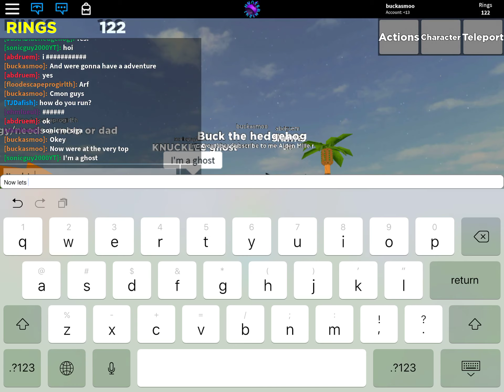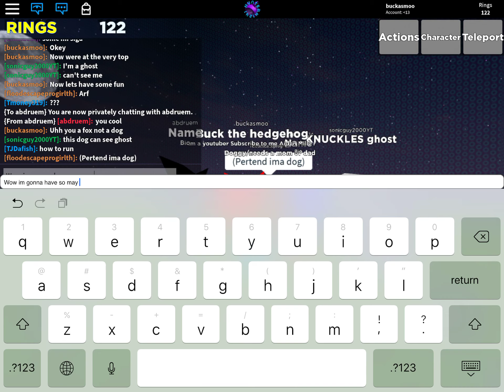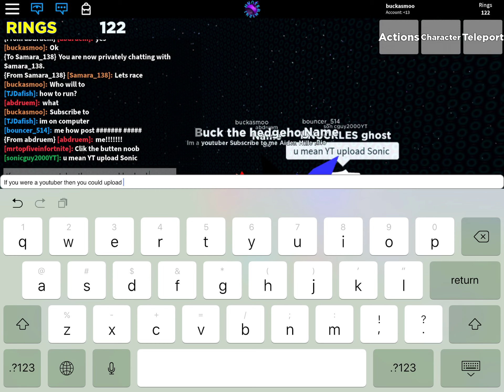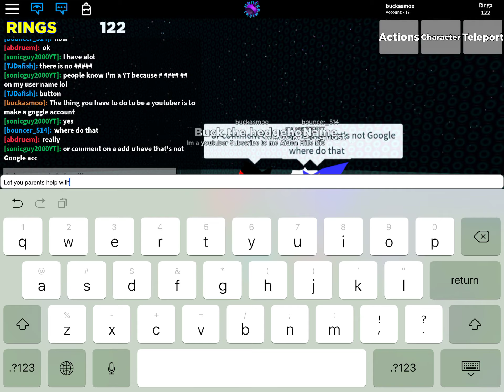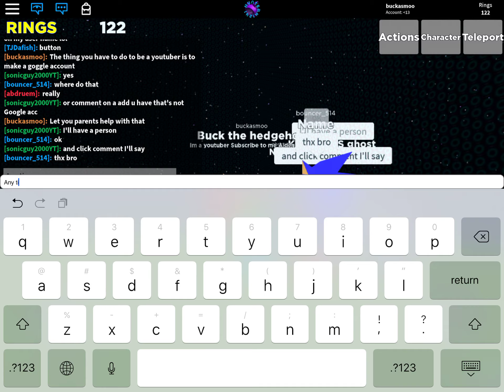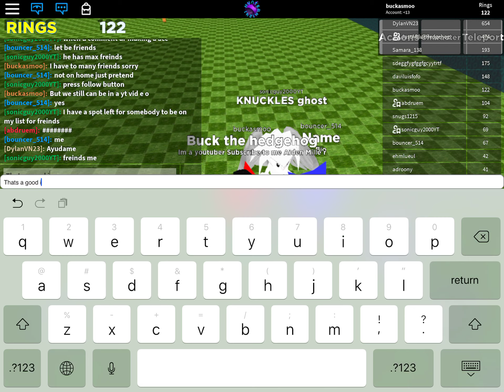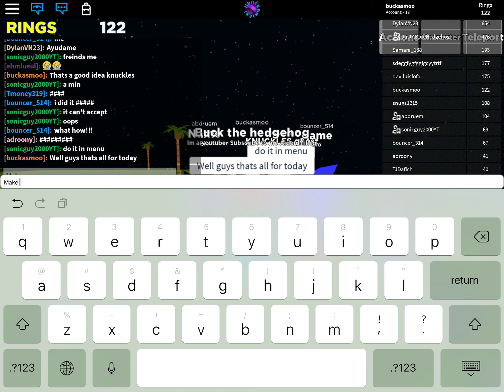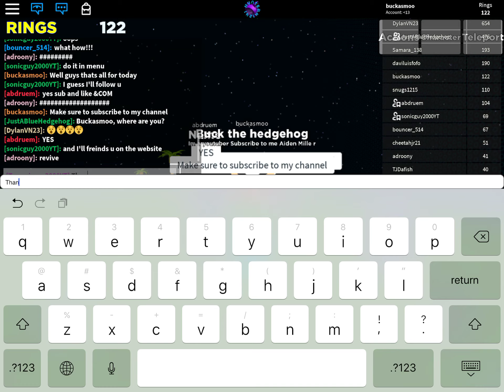Sonic games with fans season 5 special